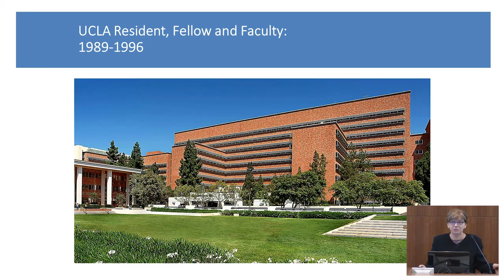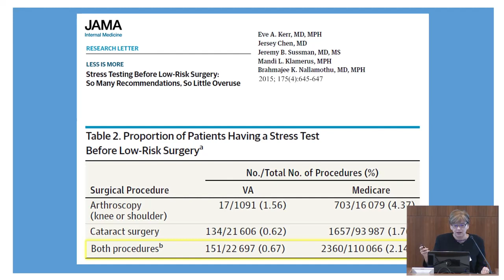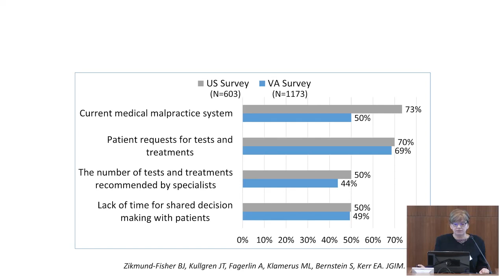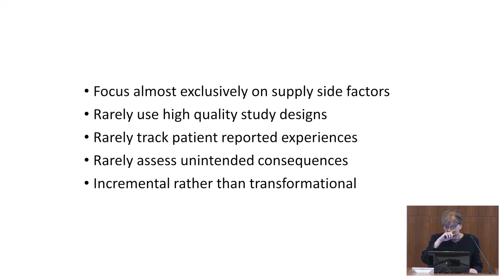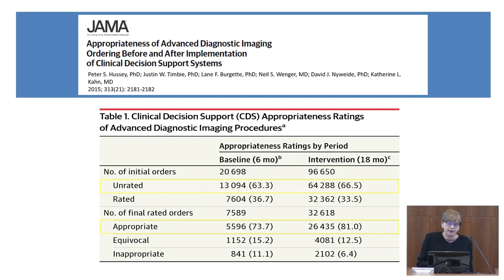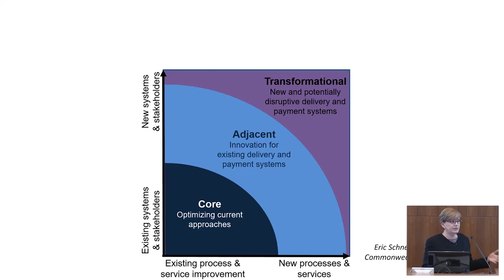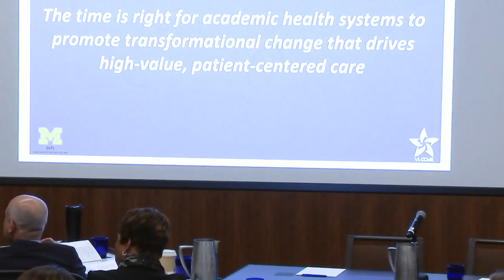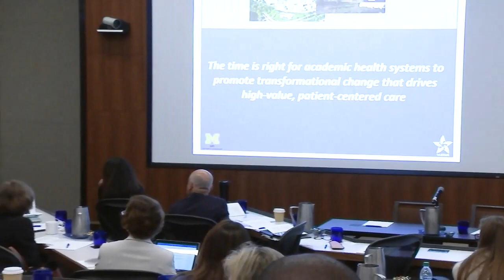Enhancing Value in Health Care: It Takes a System | UCLA Value-Based Care Research Consortium 2018